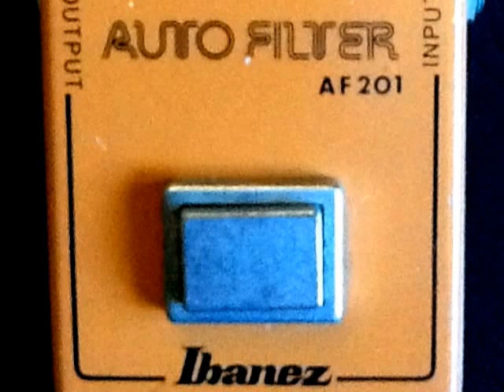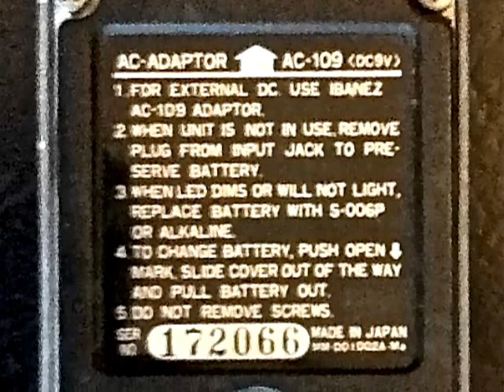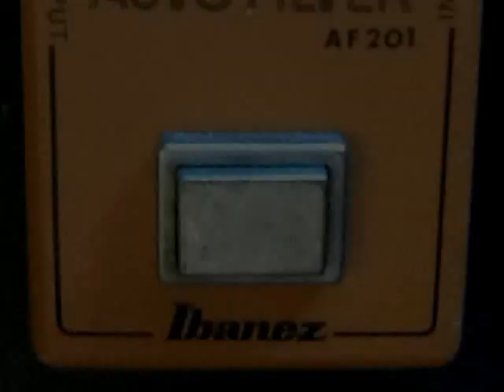Ibanez AF201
This is the actual pedal played by the owner.
Images are the same pedal.
Settings are as shown.